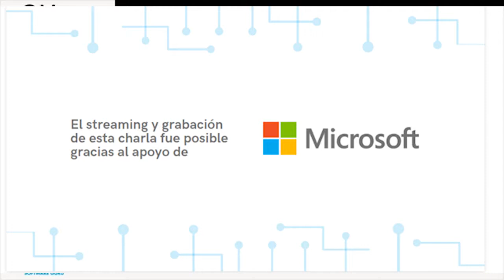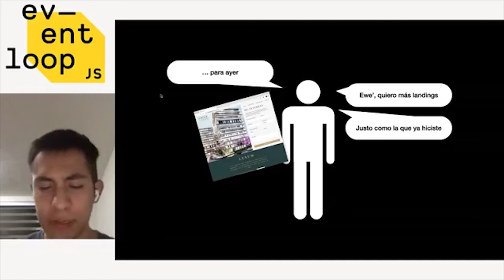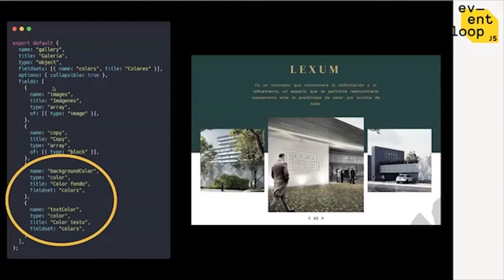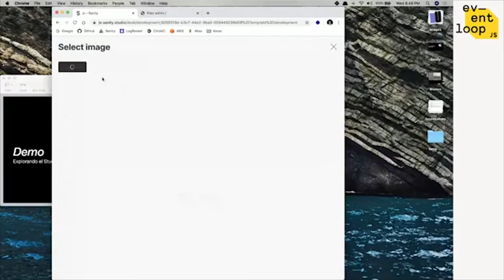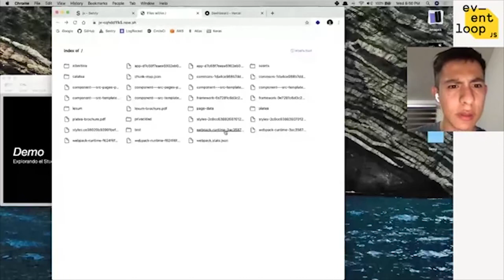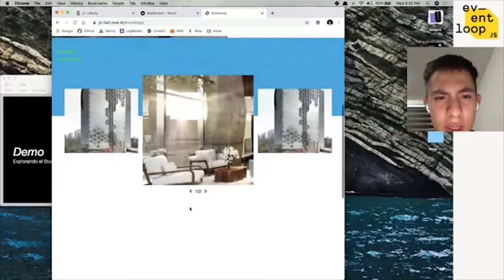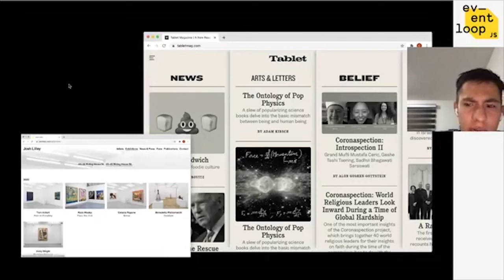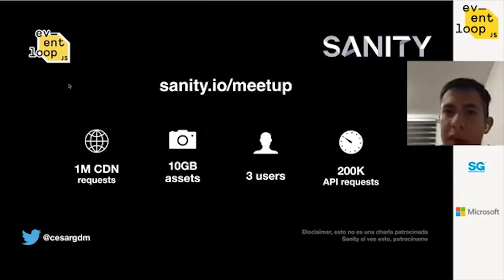Eventloop 20.06 - Sanity, un CMS en esteroides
¿Has trabajado con Content Management Systems en el pasado y te has sentido limitado? Quizá Sanity pueda ser la solución para ti. César Guadarrama Cantú (@cesargdm) nos explicará qué es, cómo funciona y nos enseñará algunos de los sitios que ha construido para sus clientes usando Sanity.